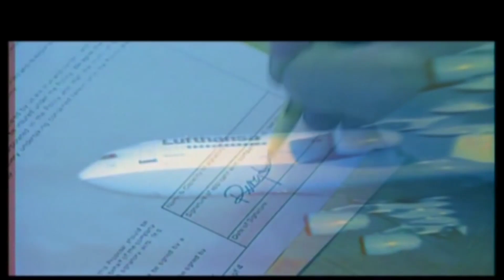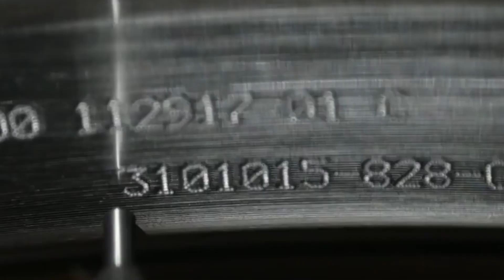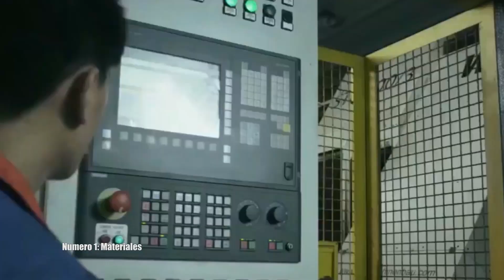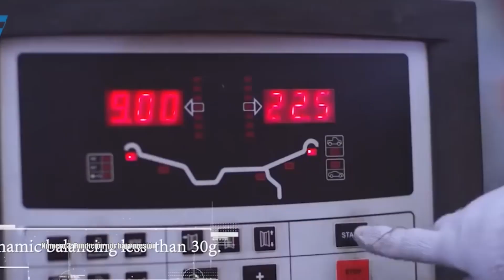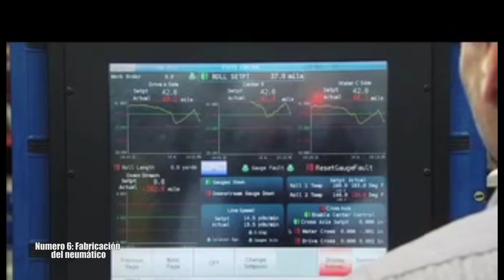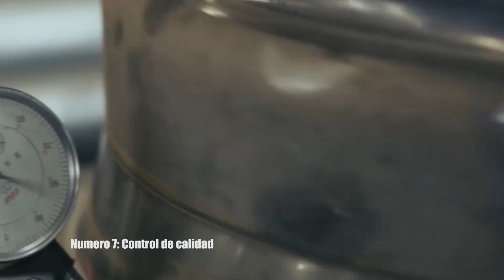Cómo Se Fabrica La RUEDA De Un CAMIÓN? [Rueda De 35 Kg]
Cómo se fabrica la RUEDA de un CAMIÓN?

En el video de hoy les mostraremos como es el proceso de Fabricación de LA RUEDA DE UN CAMIÓN, La fabricación de una rueda es un proceso de alta tecnología en el que se utilizan unos 200 materiales distintos y hasta 30 tipos de caucho para dotarle de las distintas propiedades que se requieren.

Si te interesa saber más quédate con nosotros y vamos a ello:
Los primeros automóviles de gasolina tenían las ruedas blancas, ya que el caucho natural con el que se fabricaban era de color blanco.

El color negro actual llegaría más tarde, de la mano del fabricante norteamericano B. F. Goodrich, que hoy forma parte del grupo Michelin. Sus responsables buscaban en 1910 la manera de disimular la suciedad de las llantas de los coches.

Fue entonces cuando vieron que el negro de carbón no sólo teñía las ruedas, sino también que las hacía cinco veces más resistentes y duraderas.